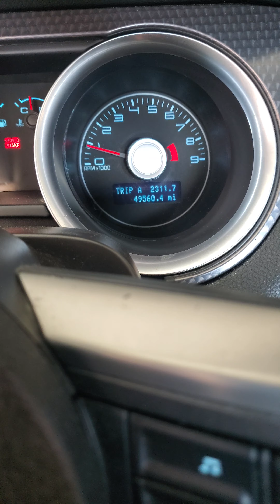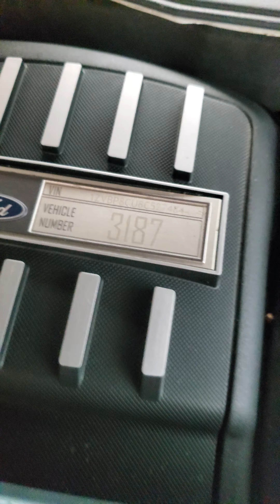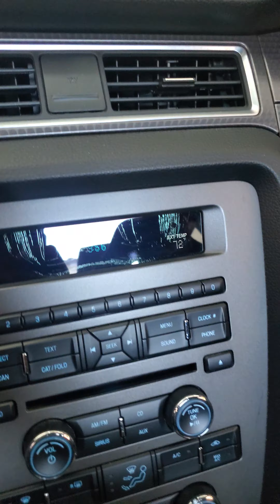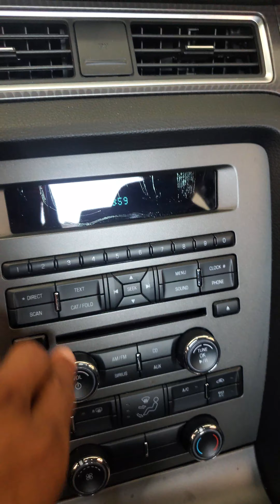Boss 302 review from Carvana.